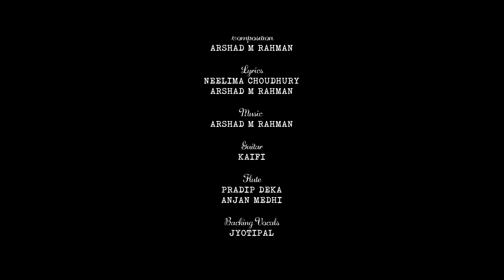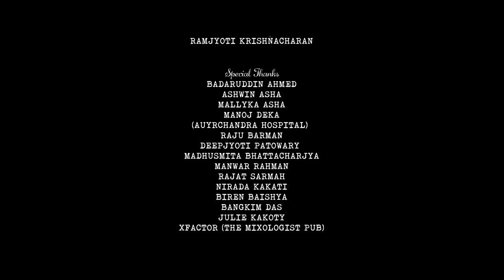KOTHA DILU - Zubeen Garg | Deeplina Deka | Kamal Lochan | Pranab Bharali | Arshad | [OFFICIAL VIDEO]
Vocal:
Zubeen Garg
Deeplina Deka

Composition:
Arshad M Rahman

Lyrics:
Neelima Choudhury
Arshad M rahman

Guitar:
Kaifi

Flute:
Pradip Deka
Anjan Medhi

Bass:
Rishav Bhuyan

Backing Vocals:
Jyotipal

Sound Design:
Anshuman boruah

Mix & Master:
Pinku Das
(Red av studio)

Cast:
Kamal Lochan
Aparna Dutta Choudhury
Jyotishmita Baruah

Special Appearance:
Jintu Das
Dipankar Das
Monikangkana Gogoi
And everyone else on set who stepped into frame!

Director of Photography:
Papu Deka

Editing, Color &  Vfx:
Uddipta Kumar Bhattacharyya
(Blue Raaga Audio Visual)

Direction & Screenplay:
Pranab Bharali

Asst. Director:
Arpit Chakraborty

Concept & Producer:
Neelima Choudhury

Make Up
Biswajit Kalita

Gaffer
Rohini Kanta Basumatary

Light
Pranjit Haloi
Pulak Nath
Kumud Haloi

Production
Ashish Saikia

Photography
Kangkan Jyoti Das
Asish Saikia

Production Asst.
Dipankar Das
Pranab Deka

Poster Make Up
Chimi Bhuyan

Poster Design
Ramjyoti Krishnacharan

Special Thanks
Badaruddin Ahmed
Ashwin Asha
Mallyka Asha
Manoj Deka
(Auyrchandra Hospital)
Raju Barman
Deepjyoti Patowary
Madhusmita Bhattacharjya
Manwar Rahman
Rajat Sarmah
Nirada Kakati
Biren Baishya
Bangkim Das
Julie Kakoty
XFactor (The Mixologist Pub)